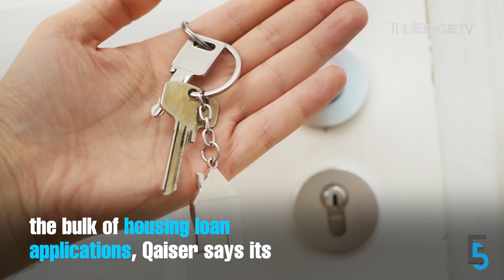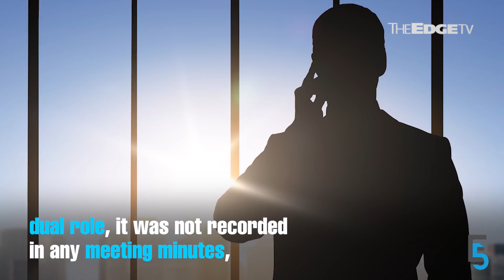EVENING 5: BNM: less than 10% of home fund taken up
Bank Negara has announced that its RM1 billion Affordable Housing fund has helped 1,100 buyers but price remains a pain point. Meanwhile, MHB continues its road to recovery.